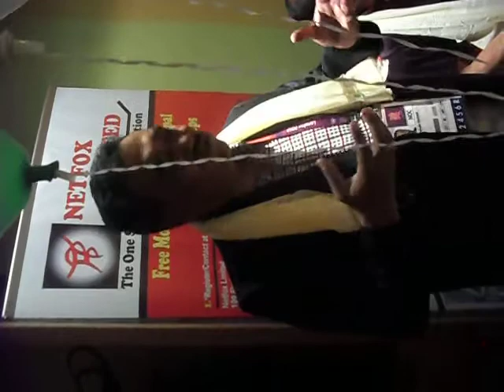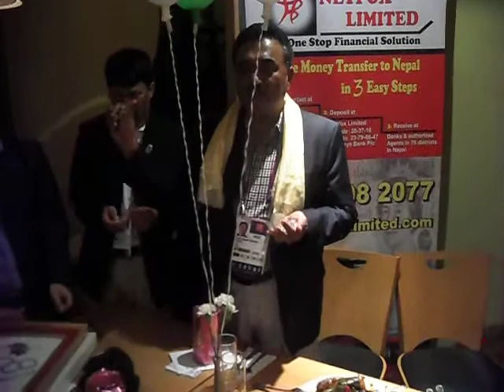Olympian at So Asia Restaurant 3